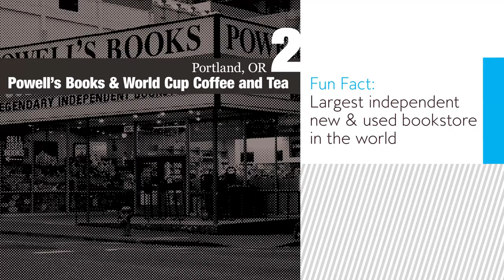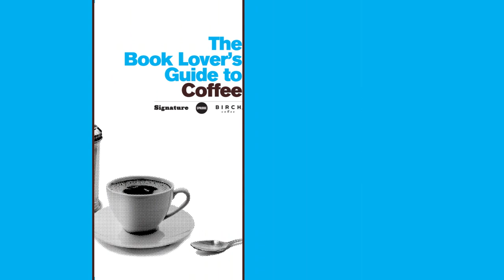9 Famous Independent Bookstore Coffee Shop Combos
There are many bookstores in the United States... here are nine notable independent bookstore/coffee shop combos.